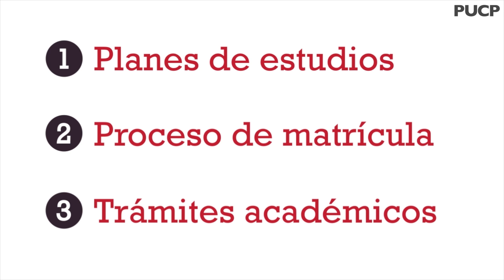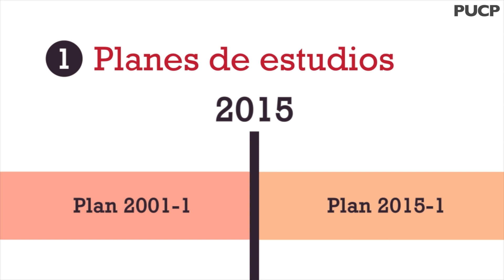Guía de Matrícula Interactiva de la Facultad de Derecho - PUCP